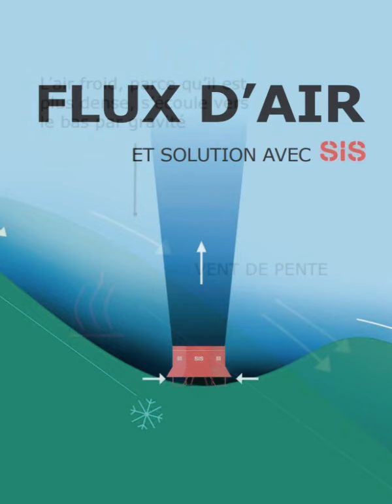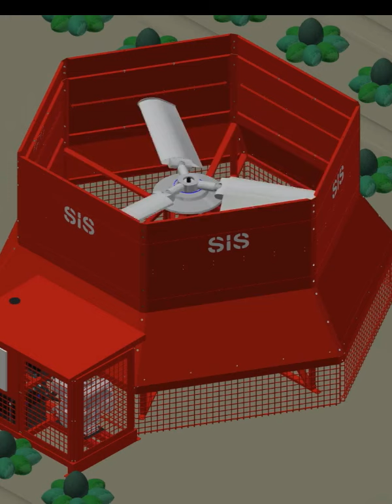comparativo SIS wind machine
comparativo de SIS con torre de viento